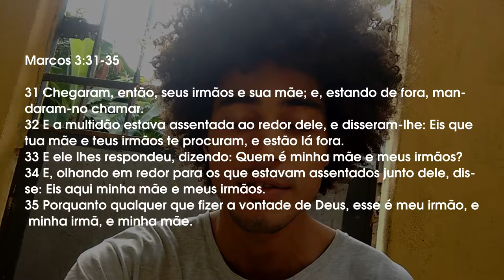Projeto Raízes Nº 28 - A família do Senhor Jesus - Marcos 3:31-35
ProjetoRaízes N28 - A família do Senhor Jesus - Marcos 3:31-35
A família do Senhor Jesus, quem é? Quem são?